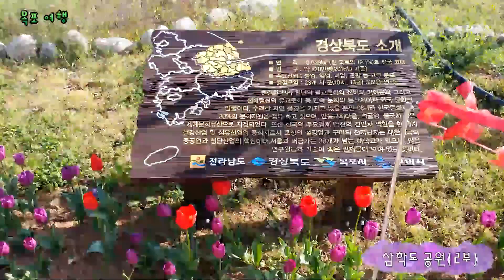222.삼학도 공원 2부(튤립 공원 Korea Tulip Park) - 목포 여행(경북도민의 숲)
222.삼학도 공원 2부(튤립 공원 Korea Tulip Park) - 목포 여행(경북도민의 숲)